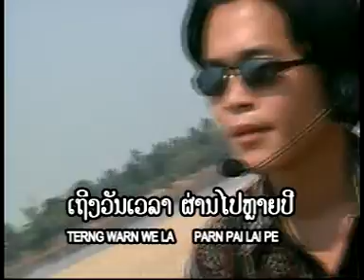ອະດີດໄວຮັກອະດີດໄວຮຽນ Lao Rock